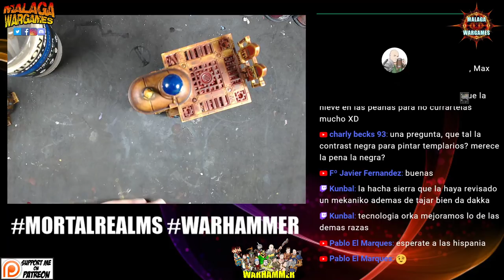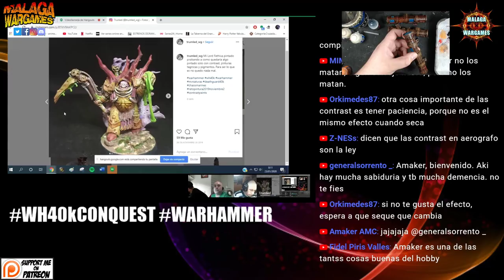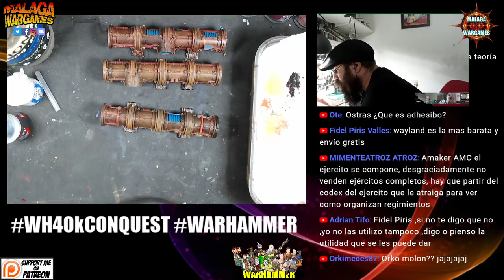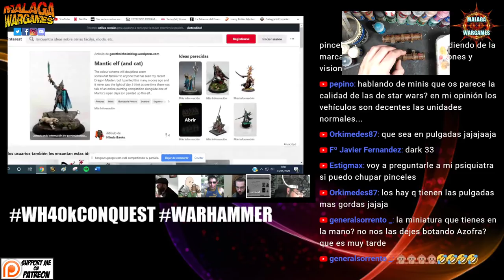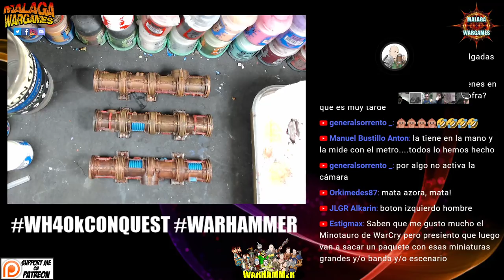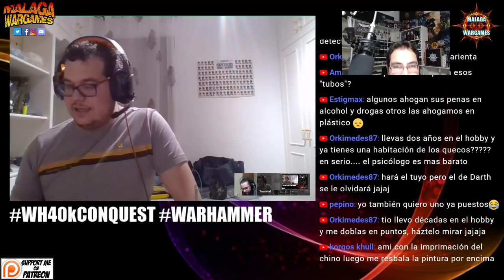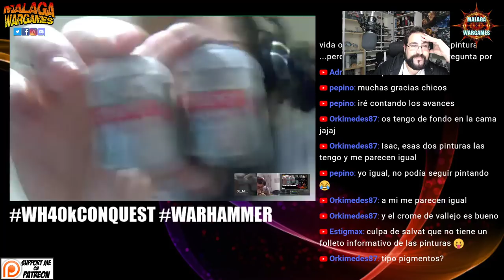Como hacer desconchones -Chipping & Weathering - Trucos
👇GRABACION EXTERIORES👇

- FOCO LED PORTATIL

Happy Wargaming!

Empresas Amigas